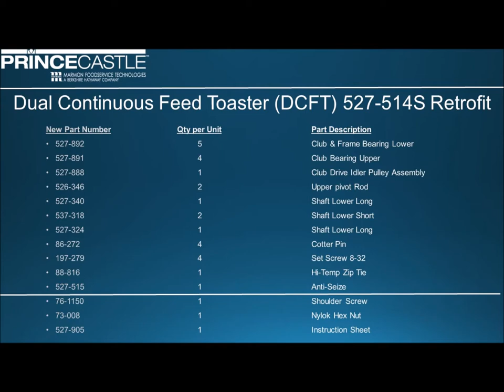Prince Castle DCFT 527-514S Retrofit Kit (Tech)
This is a tutorial on how to use the 527-514S Retrofit Kit for the Prince Castle Dual Continuous Feed Toaster (DCFT) unit.